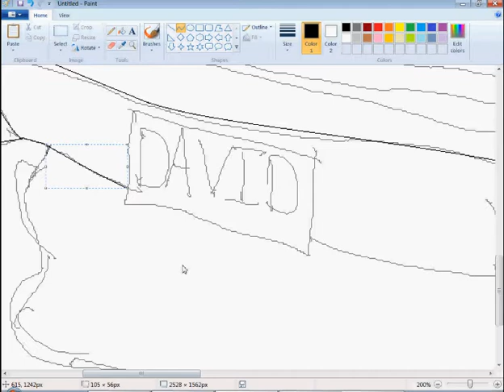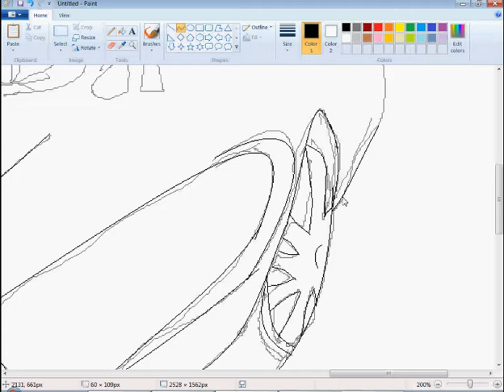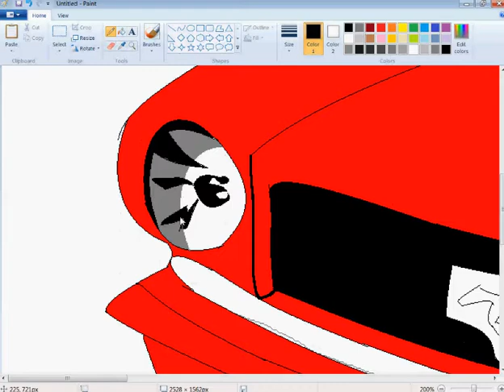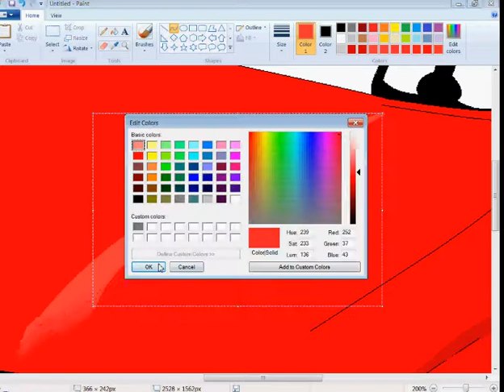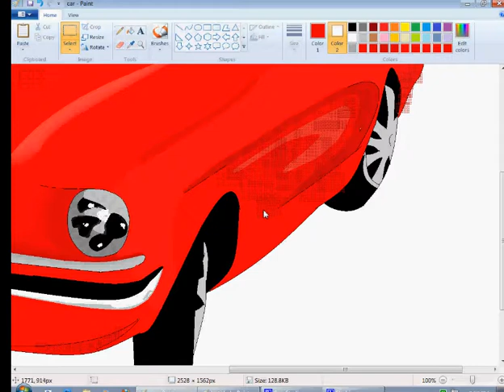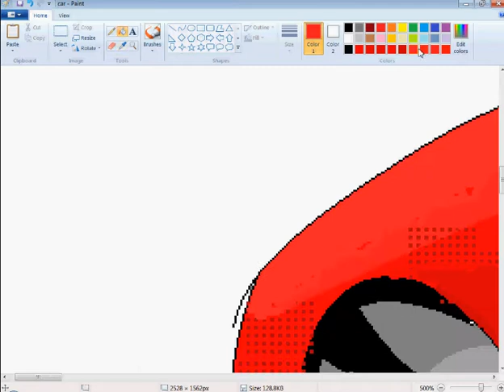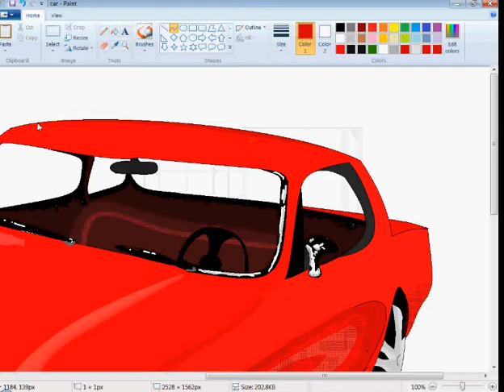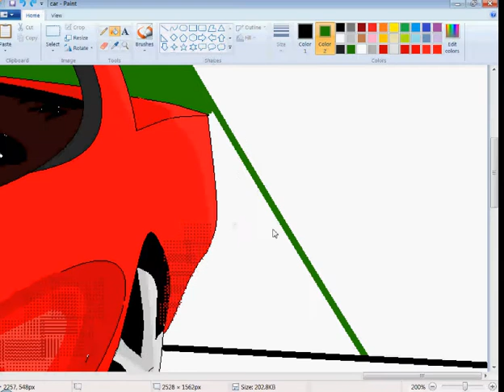The Next M.S. Paint God?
Took longer to make the video than do the image
Done in M.S. Paint on windows 7. In 1.5 hours
Video plays at least 16 times the speed of drawing it.